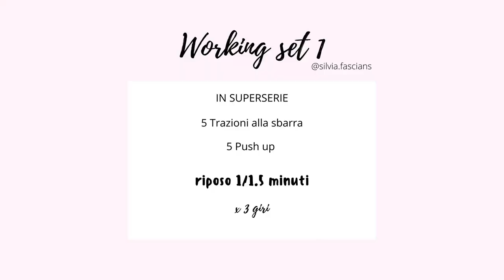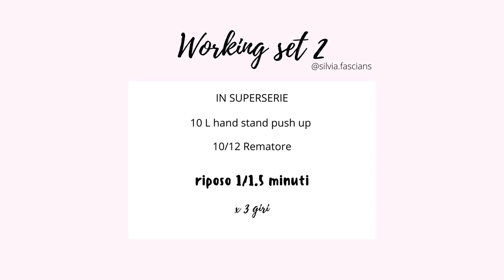UPPER BODY COMPLETO AL PARCO | Silvia Fascians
APRIMI!!
Un allenamento completo per la parte superiore da poter fare all'aperto avendo a disposizione un castellino comunale, un paio di elastici e la voglia di fare! :)